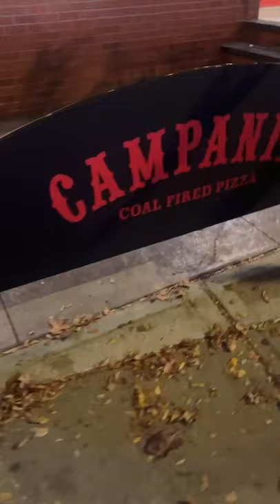Lil Mo Mozzarella - Campagnia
Viral sensation, Lil Mo Mozzarella travels across different cities to support local businesses by showcasing the great eateries that are often hidden in the dark. With his loud and uplifting personality, Lil Mo Mozzarella is bringing awareness to these places during a time of need from COVID-19.